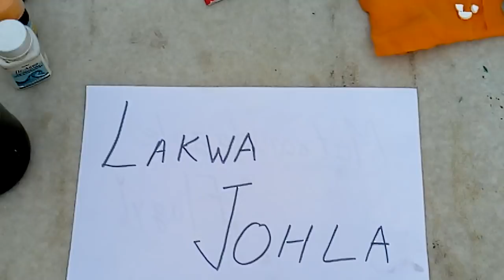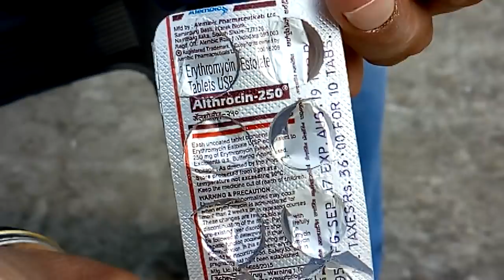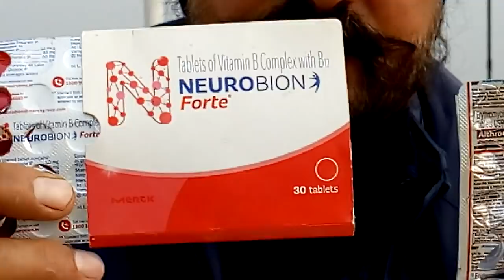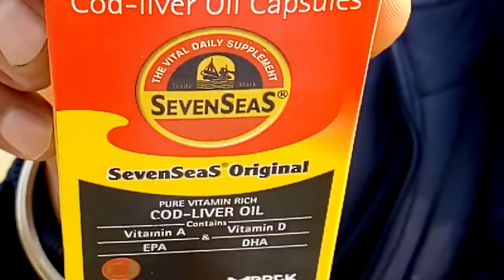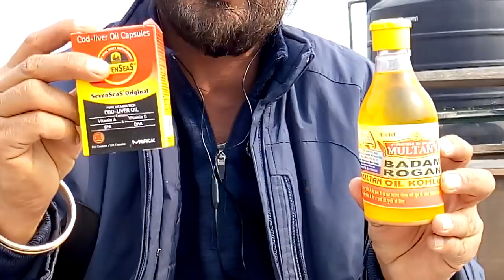Kabootar ke , Lakwa , jhola ka illajj ,kaise kerey. 100 %.(part-1)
Lakwe ki Bimari ka illajj